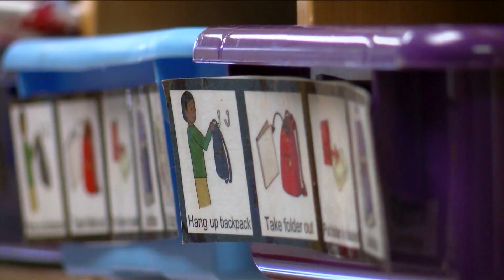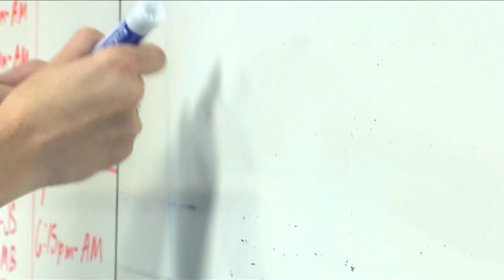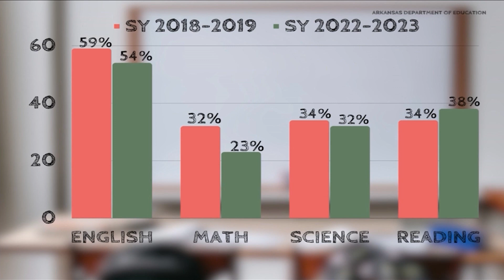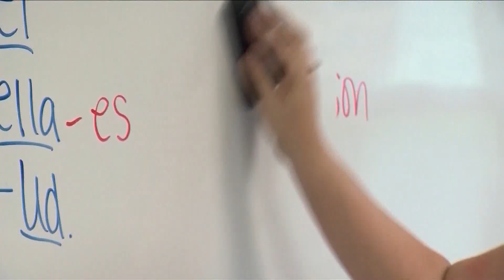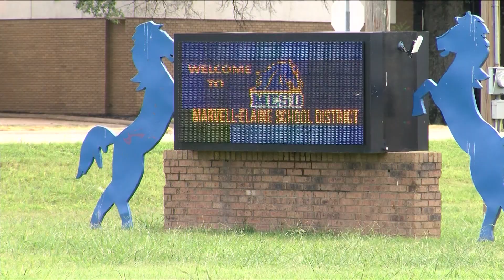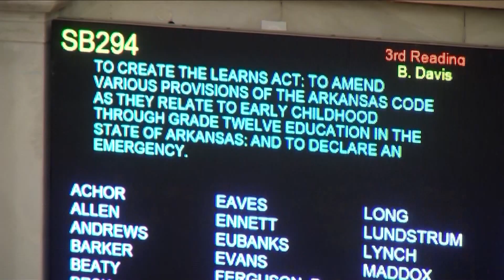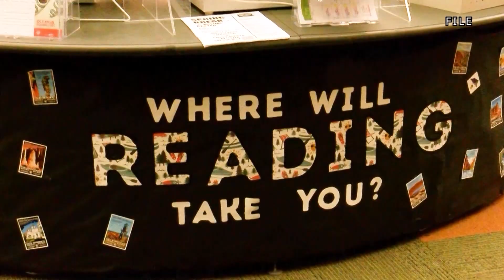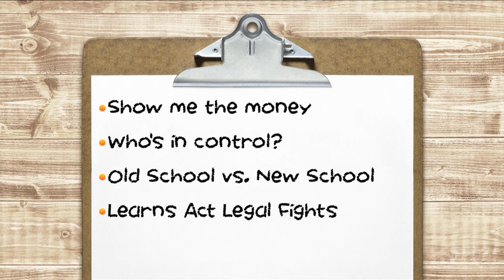Schooling Arkansas: The Education Challenge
Arkansas families are in the middle of a crash course trying to understand a new system, Arkansas LEARNS. FOX 16 News & KARK 4 News are coming together to take you on a journey to see how the steps we take now will change the path of education again in the Natural State.